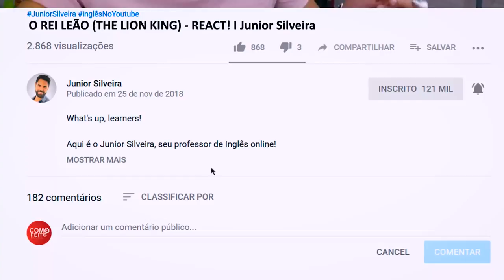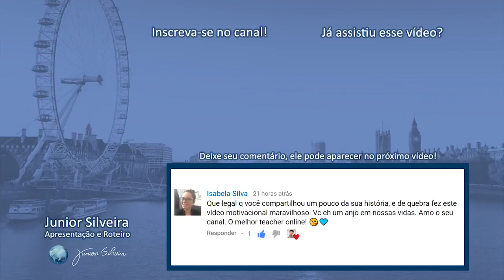O REI LEÃO (THE LION KING) - REACT!| Junior Silveira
OBS: Na primeira frase, o sujeito é "THE LIGHT", eu falei "everything". Na empolgação, não percebi e passou esse equívoco! A explicação é a mesma porém o sujeito é "THE LIGHT", ok Learners? Desculpem o teacher aí! :)

What's up, learners?
Hoje vamos assistir juntos ao teaser do novo filme O REI LEÃO (THE LION KING) que será lançado em 2019 na versão Live action!
Neste vídeo você aprenderá novas palavras, expressões e se emocionará com essa linda história que retornará aos cinemas!